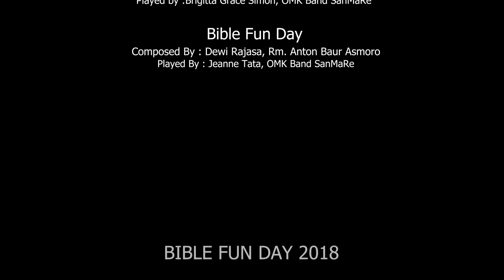BFD 2018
Bible Fun Day 2018 - Bina Iman Anak, Gereja Santa Maria Regina